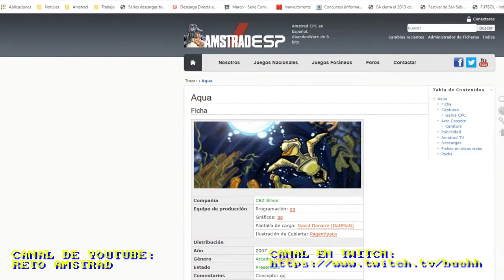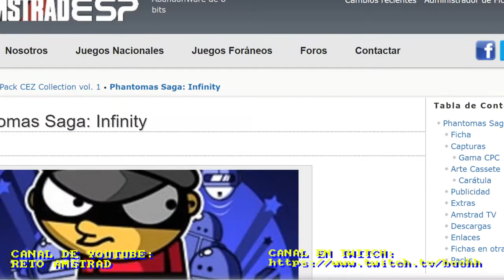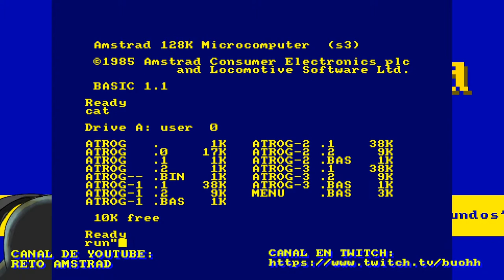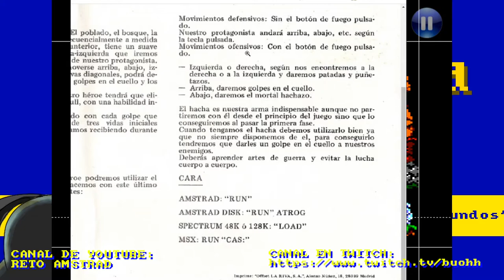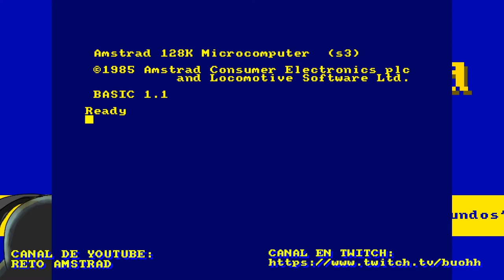Reto Amstrad 2020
Bienvenidos Amstranitas e infiltrados, bienvenidos todos. El Reto vuelve para quedarse y conquistar nuevos territorios. Además haremos directos casi diarios disfrutando de nuestra máquina favorita y jugaremos con los títulos más importantes de todas las épocas y plataformas.